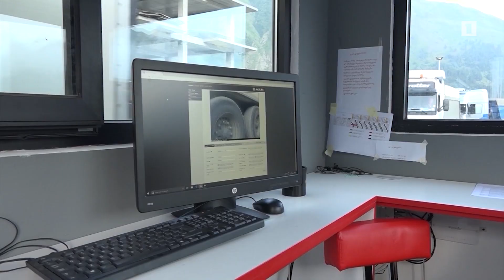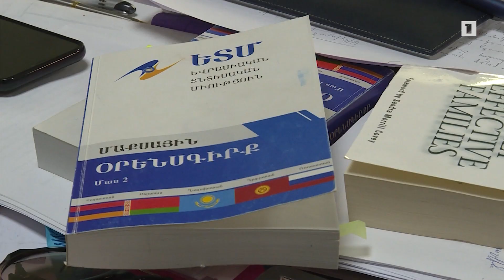ԵԱՏՄ տարածք ներմուծման մաքսատուրքի զրոյացումն արդեն արդյունքներ է տալիս